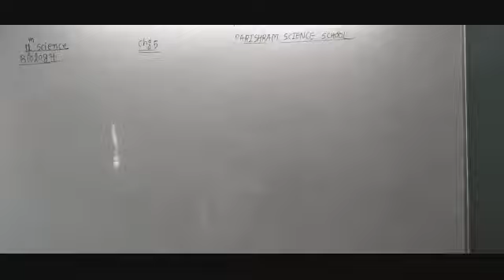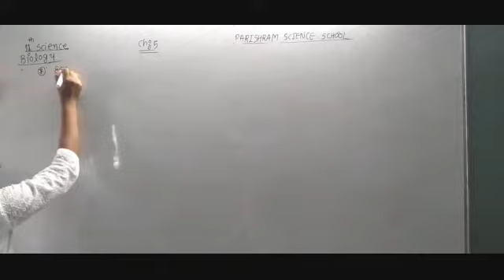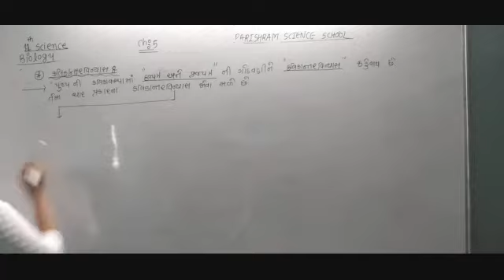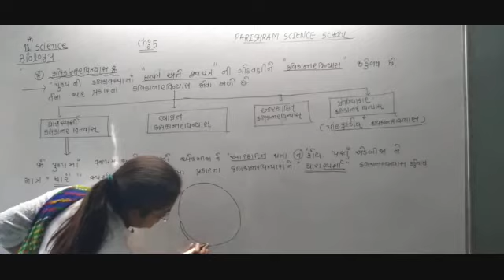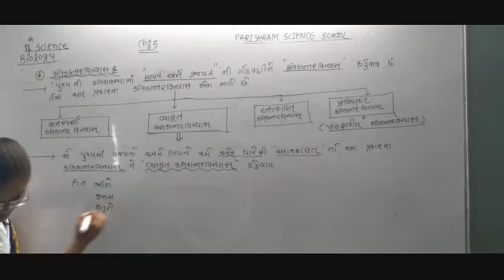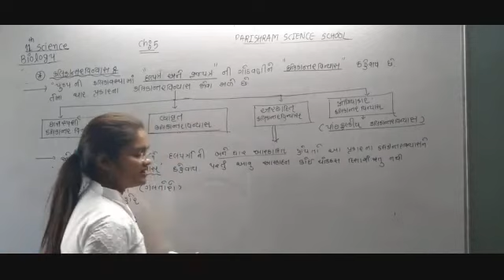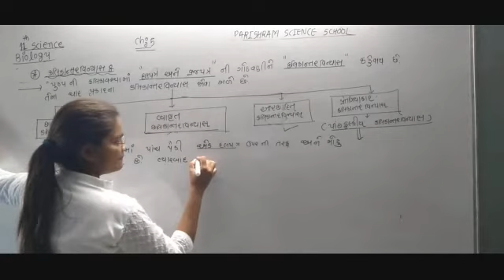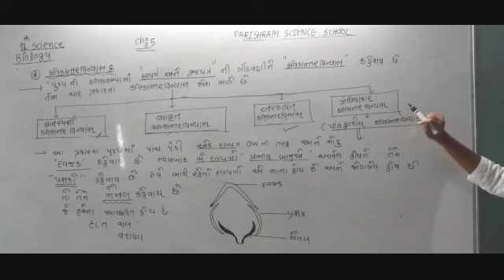11th science biology ch 5